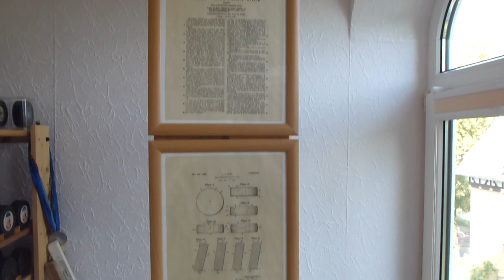my puck collection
a general view of my puck collection, check my other videos for more details